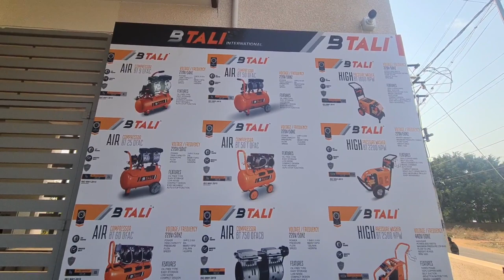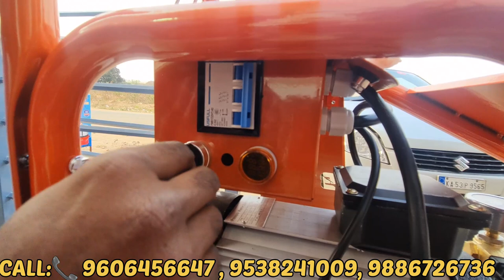Cheap And Best Pressure washer, ಮತ್ತೆ ಎಲ್ಲೂ ಸಿಗೋದಿಲ್ಲ | Best Deal | carsworldkannada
Starlet Corporation..
We are here for Innovative Products .
Manufacturer, Assembler and Supplier for Hotstarr Range of Products.

Btali Multipurpose High Pressure Washer :

Pressure washer for Multi Purpose use for Vehicles like Car, Bike, Truck, JCB & Cell, Basement, Garden, AC Cabinets, Bathroom, Doors, Windows Washing Etc..
Spraying Medicines to Plants and Sanitizing things with Adjustable Pressure.

Features:
=Self Suction
=Induction Type Motor
=Auto Cut off
=Compact Design
=Adjustable Nozzle with Gun.
=Portable Handling

Domestic Model :

- Btali BT 1000 HPW
- 130 Bar Pressure
- 1600 Watts (2HP Copper Winding Motor)
- 2 Mtr Power Cord
- 10 LPM Flow Rate
- 6 Mtr Steel Breaded Hydraulic Hose Pipe
- 1.5 Mtr PVC Suction Pipe
- Foam Dispenser
- Suction Filter
- Inlet Filter Connector
- Suction Pipe Adaptor
- Complementary 1 Litre Foam Liquid Shampoo Worth ₹400/- Absolutely Free
Mrp : ₹8490/-
- Combo offer with Foam cannon and Extension Rod : 7500/-

Semi Comercial Model :

- Btali BT 1200 HPW
- 150 Bar Pressure
- 1800 Watts (2.5HP Copper Winding Motor)
- 12 LPM Flow Rate
- 2 Mtr Power Cord
- 8 Mtr Steel Breaded Hydraulic Hose Pipe
- 1.5 Mtr PVC Suction Pipe
- Suction Filter
- Complementary Foam Gun Worth ₹2200/- & 1 Litre Foam Liquid Shampoo Worth ₹400/- Absolutely Free
Mrp : ₹18500/-

- Btali BT 1800 HPW ( Trolly Model ) Single Phase
- 160 Bar Pressure
- 2250 Watts (3HP Copper Winding Motor)
- 12 LPM Flow Rate
- 2 Mtr Power Cord
- 10 Mtr Steel Breaded Heavy Duty Hydraulic Hose Pipe
- 1.5 Mtr PVC Suction Pipe
- 4nos Adjustable Nozzles with QRC & Gun Heavy Duty
- Suction Filter

Comercial Models :

- Btali BT 2200 HPW ( Trolly Model ) Single Phase
- 180 Bar Pressure
- 3000 Watts (4HP Copper Winding Motor)
- 12 LPM Flow Rate
- 2 Mtr Power Cord
- 10 Mtr Steel Breaded Heavy Duty Hydraulic Hose Pipe
- 3 Mtr PVC Suction Pipe
- 4nos Adjustable Nozzles with QRC & Long Gun Heavy Duty
- Suction Filter

Transportation extra :

Address and location Tumkur office :
Starlet Corporation

Nelamangala Store:
Global Marketing
Near Bilal Masjid, Doddaballapur Cross, Near LJ Iyengar Bakery, Nelamangala- 562123

Malleshwaram Sheshadripuram Store:
Hotstarr Products
Shop no 2, South Central Road, Behind Natraja Theatre, Mantri Mall Opposite Road near to Seenu Transport. Bengaluru 560020.
Maps Location 👇
Dropped pin

Peenya Store:
Starlet Corporation
#1720, 4th cross, srigandanagar Main Road, Kareem Sab Layout, Hegganahalli, Vishwaneedam Post, Peenya 2nd Stage, Bengaluru - 560091.

Kumar Swamy Layout Store:
Hotstarr Products
# 31, At Kendra Upadyara Sangha, 1 Stage, 2nd Cross, Ward No. 181 - Kumar Swamy Layout,
Land Mark : Kadrena Halli Cross,           Bengaluru - 560078  ( New Pincode - 560111).

RT Nagar Post Kanakanagar Store:
Starlet Corporation
#105, Shop no.3 8th main, KHB Main Road, Kanakanagar, RT Nagar Post, Bengaluru - 560032

ಹೆಚ್ಚಿನ ಮಾಹಿತಿಗಾಗಿ ನಮ್ಮ ಯೂಟ್ಯೂಬ್ ಚಾನಲ್ ಅನ್ನು👇👇
ಸೆಲೆಕ್ಟ್ ಮಾಡಲು ಈ Link ಬಳಸಿ

ವೀಡಿಯೊಗಳು  ಲೈಕ್ 👍 ಮತ್ತು Share  ಮಾಡಿ.